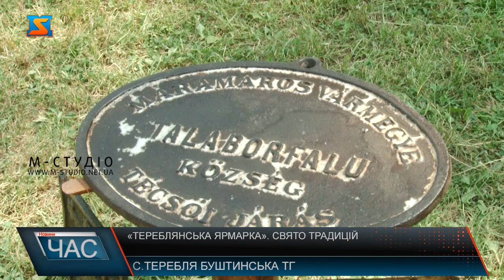«Тереблянська ярмарка». Свято традицій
У різних селах Буштинської громади щотижня проводять фестивалі. Минулої неділі святкове дійство провели у Тереблі. На імпровізованому ярмарку можна було оглянути та придбати продукцію місцевих майстринь, дізнатись більше про історію села від місцевих краєзнавців. Виставка історичних експонатів та речей побуту, шедеври місцевих ткаль, богатирські ігри та концерт – у Буштинській громаді відгуляла «Тереблянська ярмарка». На дійстві, що проходило на сільському стадіоні, можна було послухати розповіді краєзнавців про минуле села, побачити унікальні експонати, які зберігаються у місцевих хатах-музеях, поспівати разом з народними гуртами та улюбленими зірками і просто відпочити душею.  На ярмарку можна було придбати і продукцію ручної роботи від сільських майстринь, які ще зберігають давнє ремесло – тчуть строкаті доріжки з уживаного текстилю, які називаються веретами.  Кажуть, це споконвічне жіноче заняття у Тереблі культивують одиниці, але місцеві ще й досі використовують такі речі в інтер’єрі, перейнявши премудрощі ткацтва у мам і бабусь. На фестивалі можна було не тільки торгуватись, а й, наприклад, зробити стильну зачіску. На ярмарок прийшли не лише місце мешканці, а й жителі сусідніх сіл. Люди кажуть: скучили за такими гуляннями.  Свої таланти демонстрували тутешні юні таланти та творчі колективи різних поколінь. У програмі свята були різноманітні конкурси, ігри богатирів, розігрували лотерею та збирали кошти на благодійність. З концертом виступили зіркові виконавці Іван Пилипець та Роман Скорпіон. На завершення – дискотека і фаєр-шоу. Головними організаторами виступили Буштинська селищна рада та Тереблянський старостат.  До організації фестивалю долучились і місцеві підприємці. Страви на вогні та катання верхи для дорослих, атракціони та солодощі для дітей – кожен міг собі обрати дозвілля до душі. Наступний фестиваль у Буштинській громаді проведуть вже наступної неділі у селі Новобарово. Він буде присвячений тематиці пасіки й меду.